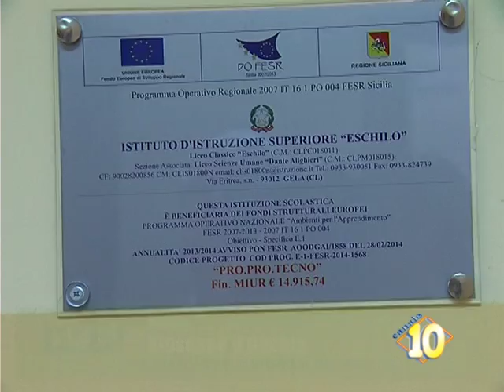Spazio plurale per la cultura al liceo classico